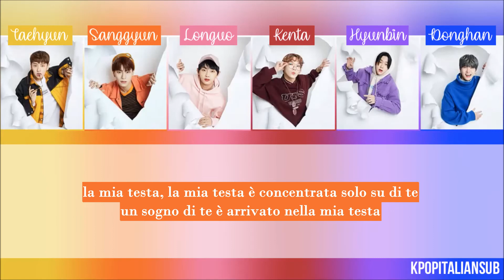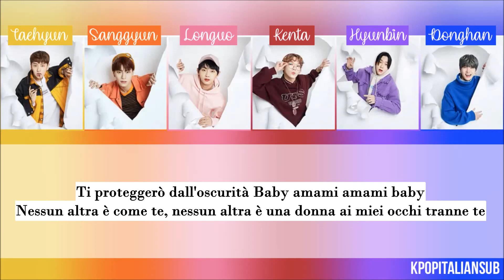[SUB ITA] JBJ - Moonlight